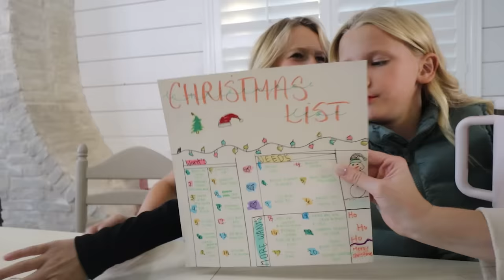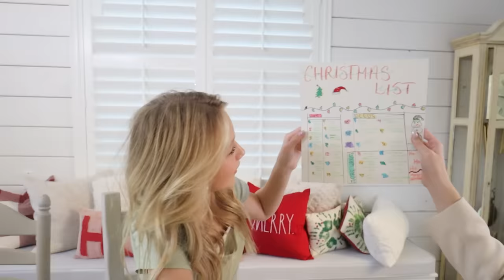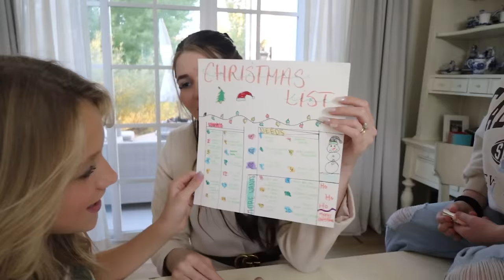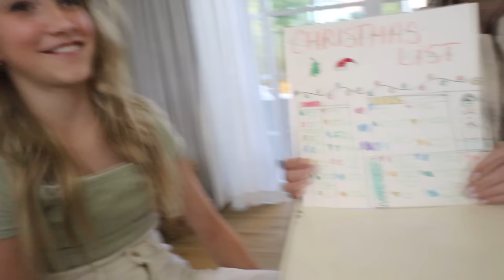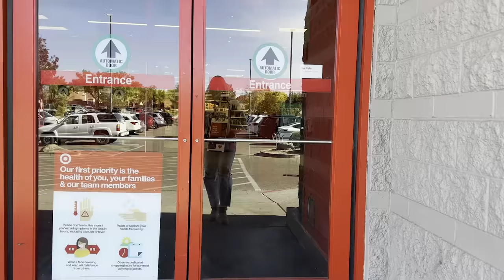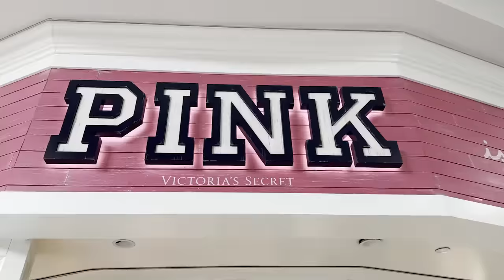CHRiSTMAS SHOPPiNG for 16 KiDS is NO JOKE! *HELP ME!*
SEE WHAT THE KIDS ALL WANT FOR CHRISTMAS!! Go Shopping with me! Christmas shopping for a Family of 20 is NO JOKE PEOPLE!! Help Me find what to buy!!

MOM- Tiffany
DAD- Benji